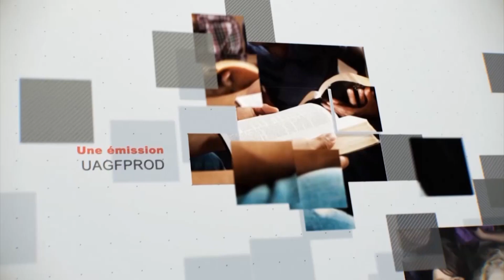Leçon 11 : Questionnaire Des Jeunes Adultes, Sabbat après-midi 9 Mars 2024, La tyrannie finale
INTRO
Plaidoyer de la Sentinelle américaine
Lisez le passage de cette semaine : Apocalypse 13

En 1886, l’Église adventiste du septième jour a lancé un périodique appelé American Sentinel (remplacé par le magazine Liberty en 1906) pour contrer l’influence croissante de la National Reform Association, qui faisait pression pour un amendement à la Constitution américaine qui établirait le christianisme. comme religion nationale. Les efforts visant à christianiser les documents fondateurs de la nation avaient commencé pendant la guerre civile américaine (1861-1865), lorsqu'un groupe de personnes interprétait la guerre comme le jugement de Dieu contre les pères fondateurs de la nation pour avoir omis de reconnaître la seigneurie de Jésus sur les États-Unis. L’amendement proposé disait : « Nous, peuple des États-Unis, reconnaissons humblement Dieu Tout-Puissant comme la source de toute autorité et de tout pouvoir dans le gouvernement civil, le Seigneur Jésus-Christ comme le souverain des nations et sa volonté révélée comme la loi suprême du la terre, afin de constituer un gouvernement chrétien. . . ordonnez et établissez cette Constitution pour les États-Unis d'Amérique (Alonzo T. Jones, The Two Republics [1892], 703).

Le premier rédacteur en chef de l' American Sentinel , Joseph H. Waggoner, et ses associés Ellet J. Wagoner et Alonzo T. Jones ont déployé des efforts incessants pour s'opposer et vaincre chaque tentative de la National Reform Association visant à nationaliser le christianisme. Non seulement ils ont écrit et publié des arguments en faveur de la séparation de l’Église et de l’État, mais ils se sont également rendus dans des lieux où se tenaient des rassemblements et où des lois étaient introduites. Ils ont organisé des événements publics et distribué de la littérature pour sensibiliser les citoyens à l’importance de protéger le mur entre l’Église et l’État.

Malgré leurs efforts, un article d’Ellen White publié en 1889 révèle que l’Église a fait preuve d’un manque d’intérêt inquiétant pour la question : « Il y a eu une indifférence et une inactivité surprenantes en cette période de péril. La vérité, la vérité présente, est ce dont les gens ont besoin ; et si nos frères dans chaque église avaient pris conscience de l'importance surprenante des mouvements en cours en ce qui concerne les amendements religieux... ils ne seraient pas maintenant dans une telle stupeur et un tel sommeil mortel » ( Témoignages pour l'Église , vol. 5 [1889], p. 718). Ce chapitre explorera les symboles prophétiques qui soulignent combien il est important pour nous aujourd’hui de continuer à plaider en faveur de la séparation de l’Église et de l’État.

inscrire
Journal
Écrivez Apocalypse 13 à partir de la traduction de votre choix. Si vous êtes pressé par le temps, écrivez les versets 11 à 15. Vous pouvez également réécrire le passage dans vos propres mots, ou décrire ou cartographier mentalement le passage.